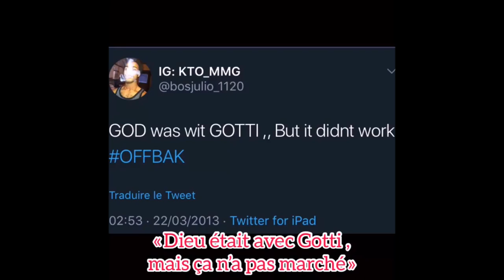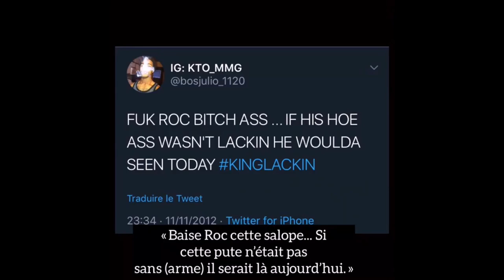KTS Von le plus hardcore de l’histoire (ChiraqZone)